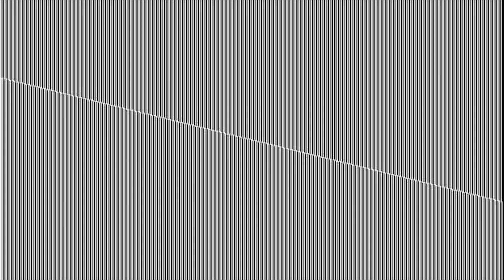Steve Flato - For Richard Maxfield (2017)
This track originally appeared on Mikroton's Sound Canvas 2 | Compilation of sound art, minimal and experimental music